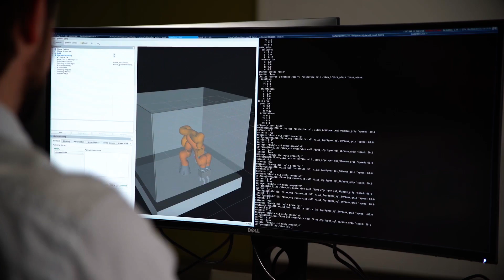The KUKA Udacity Robot Learning Lab at Karlsruhe Institute of Technology (KIT)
Students in the Robotics Software Engineer Nanodegree program get to run their code on a real KUKA iiwa arm. Learn more about our collaboration with KIT in this video, and if you're interested in entering the field of robotics, we encourage you to learn more about the program